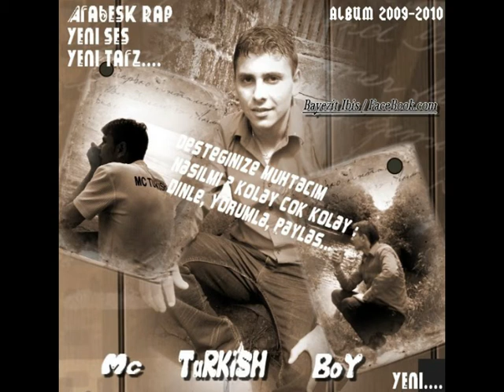01. [.!.!. Pes Etmedimki .!.!.] - Mc TuRKiSH BoY 2009-2010